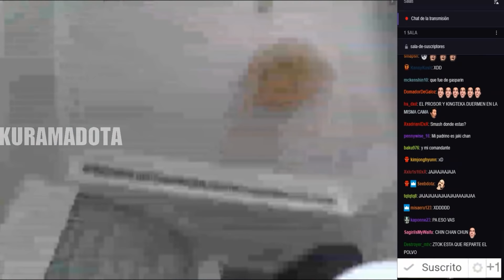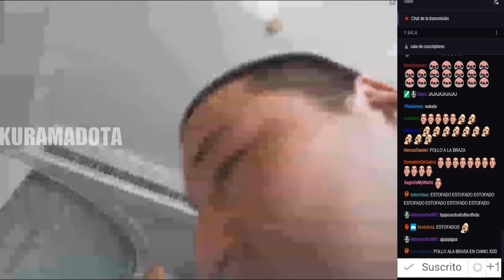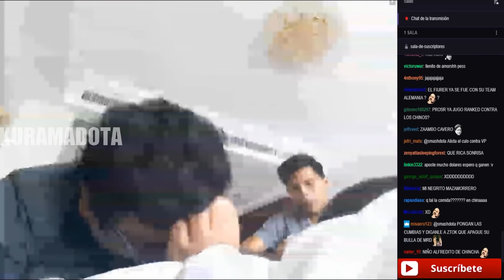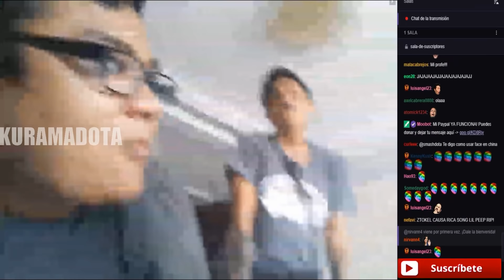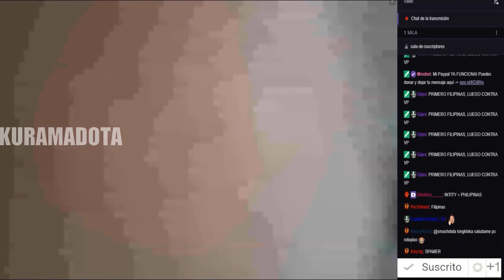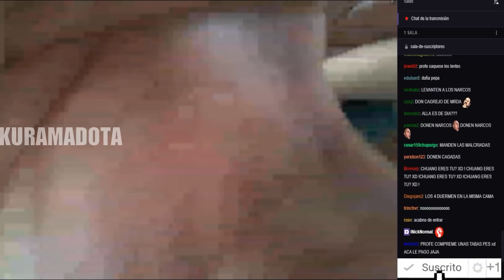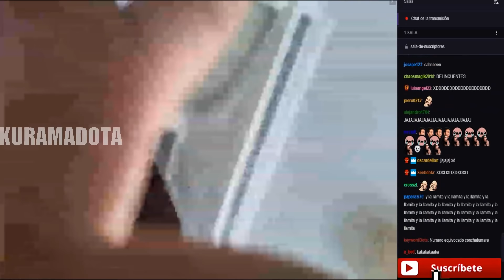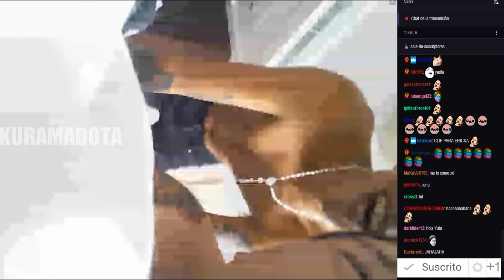TEAM PERÚ CONTANDO ANÉCDOTAS DESDE CHINA | PARTE 1 | KURAMA DOTA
TEAM PERÚ(SMASH, VANN, KINGTEKA, MATTHEW Y ZTOK) HACIENDO TRANSMISION EN VIVO DESDE CHINA, Y NOS CUENAS SUS PRIMERA ANECDOTAS QUE LE A PASADO :)